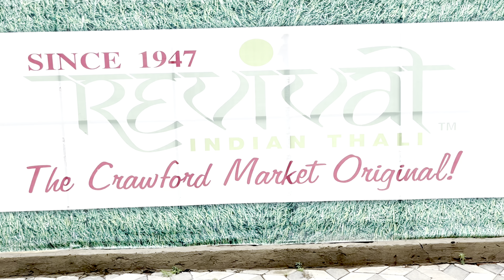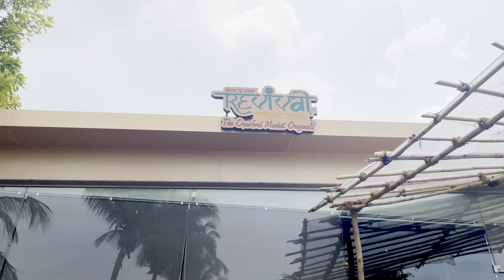Thane Revival Thali | unlimited Thali at 499 | All states in one thali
Namaskar Mandali,

I hope tumhi sagle masta ahat…
Tar tumhi video tar pahila asel ahe ata nako links and details khali ahet..

Revival Indian Thali, from 1947, has opened in Thane from 20th October, 2021."

Known for their all state in one thali.

For reservations please call them on